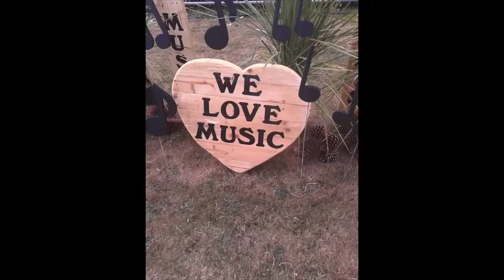Rox Music & Arts Festival Display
Rox Music & Arts Festival is a free Festival on each summer promoting Bands and Local Arts Crafts and lots of great workshop with lots of different free classes.